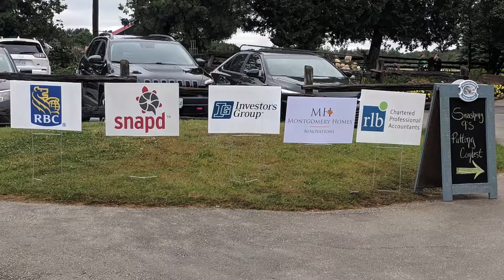Smashing Nines Golf Tournament - Orangeville, Ontario